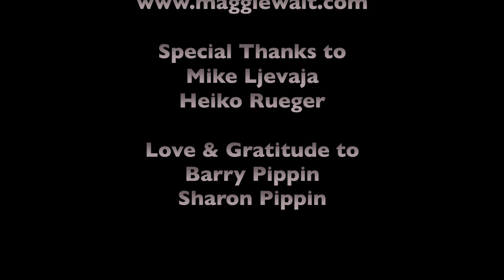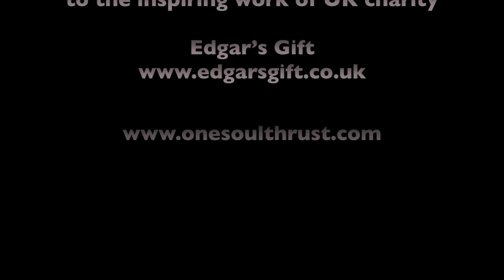Drivin'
From their second album Know One Knows, One Soul Thrust releases the video for Drivin' in support of Edgar's Gift, a UK charity that offers inspiration and experiences to cancer fighters aged 18-30. Directed by Jag Mollerup. Edited by Salem Jones & Jag Mollerup.
Musicians on this track: Salem Jones, Jag Mollerup, Todd Pretty, Anna Portalupi. Produced by Alessandro Del Vecchio. Written by S. Jones
Cameras: Sharon Pippin & CV Knockwood

Its now the night, not a soul in sight
Except you and you're drivin'
Do you know where you're going or are you just toying?
With arrivin' while you're drivin'

Have you squeezed the juice
Outa your dreams 'til the skin hangs loose?
Is your adrenaline fueled by the stress of flyin'?
And the dirt you eat while you're tryin'?

CHORUS:
KNOW WHAT YOU WANT CUZ BABY YOU'RE DRIVIN'
SHIFT INTO GEAR CUZ ITS FATE YOU TAUNT WHEN YOU'RE DRIVIN'
TAKE THE WHEEL WITH YOUR HANDS
HEAD AND HEART
IF YOU SKID INTO HELL YOU GO BACK TO THE START
NO MATTER WHAT YOU THINK IF YOU SINK
YOU ARE THE ONE WHO'S DRIVIN'

Can you hear the sound on this endless merry go round
Of your own engine while you're drivin'?
Have you flipped the switch? Has every part been fixed?
Focus baby focus cuz you're drivin'

And have you squeezed the juice
You see adrenaline's fueled by the stress of flyin'

CHORUS: AS ABOVE

FUEL YOURSELF WITH THE HIGHEST OCTANE
KEEPS YOU IMMUNE TO THE PAIN
THROUGH THE WIND SNOW AND RAIN
SPIN AND ROLL YOU'LL NEVER BE THE SAME
AND THAT'S THE POINT OF DRIVIN'

Talk to yourself a bit, wipe off the oil and grit
That accumulate when we're drivin'
Just look at this night, not a soul in sight
Except you and you look good when you're drivin'
It's your race baby so keep drivin'
You've got to squeeze the juice